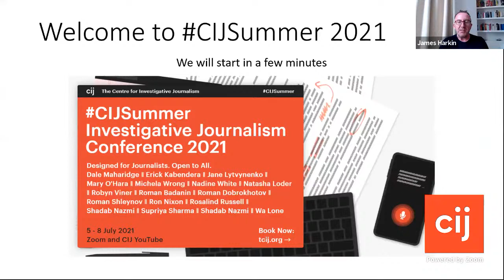CIJSummer: Gavin MacFadyen Memorial Lecture: Wa Lone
In 2017, Wa Lone, a journalist in Myanmar for Reuters, was arrested with his colleague Kyaw Soe Oo while reporting on military abuses of the Rohingya people in Rakhine State. Their ordeal included eighteen months in prison; for their investigation, they were awarded the Pulitzer Prize for International Reporting in 2019. At the CIJ, Wa Lone discusses their investigation, his time in prison, what it’s like to be a journalist in Myanmar, and how he finds time to write children’s stories as well as investigative journalism.

Wa Lone will deliver this year’s Gavin MacFadyen’s Memorial Lecture. He will be in conversation with our director James Harkin.

Gavin MacFadyen was CIJ’s founding director. An investigative journalist of courage and integrity, he died in October 2016.
Past Gavin MacFadyen lectures have been delivered by Anabel Hernández, Rana Ayyub, Maria Ressa and Can Dündar.